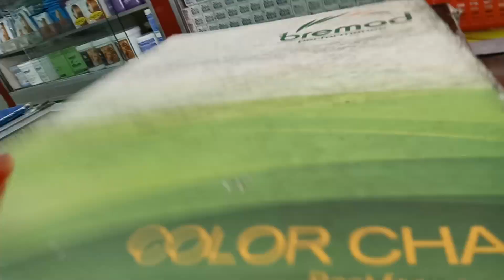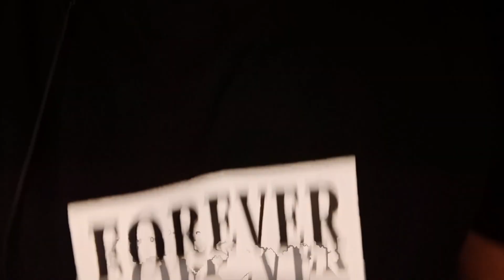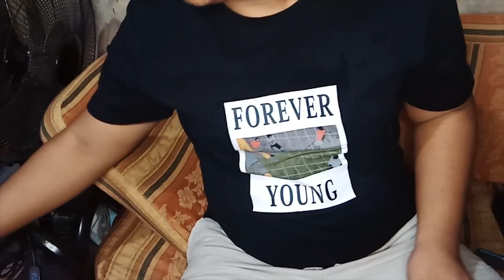AFFORDABLE WAYS (CHEAP HAIR COLORING) || KENDRA JENNER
Hi mga petchay 💞
May bago tayong segment "affordable ways" kung saan hahanap tayo ng much affordable way kung pano magawa or makuha ang isang bagay ng murang paraan 😍 bilang buena mano, alam ko na sobrang dami ng may gustong magkulay ng buhok kaya sana makatulong ako sa inyo 😄.

Hair colorant (bremod) 44
hair oxidizing ( 6% &12%) 64
hair bleach ( jar) 175
= 283.00

P.s.
*beware na medyo mahapdi si bleaching
*if virgin hair try to bleached 2-3 times
*kada babad ng bleach 15-20 minutes
*30minutes naman sa colorant